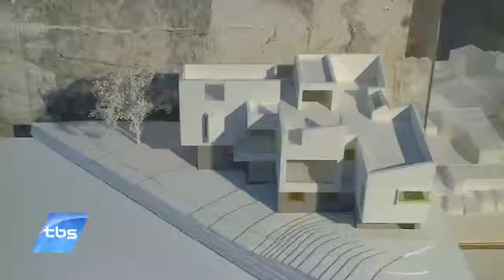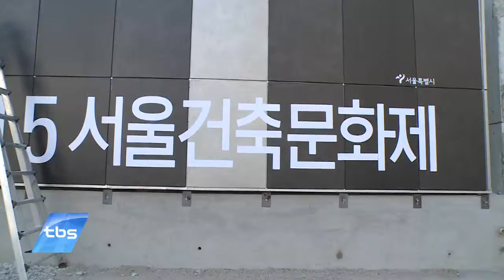[tbstv] 서울에 이런 건물이? ‘2015 서울건축문화제’ 개막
개성 있는 디자인과 기능성을 뽐내는 건축물이 서울시내에 적지 않습니다만 이를 모르고 지나치는 경우가 훨씬 많죠. 앞으로 서울의 도시 재생에 롤모델이 될 시내 건축물들을 한 자리에서 볼 수 있는 행사가 열렸는데요. 올해 ‘서울시 건축상’ 시상식과 함께 열린 ‘2015 서울건축문화제’, 그 현장에 다녀왔습니다.